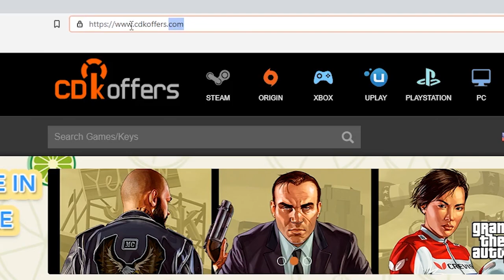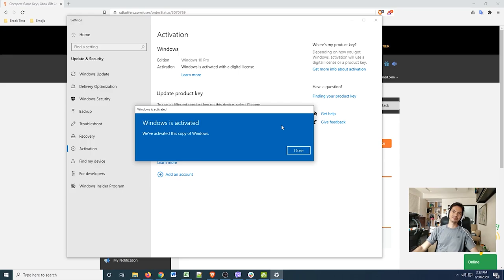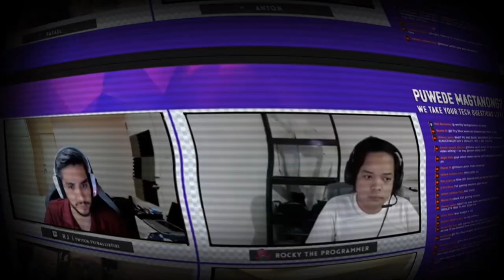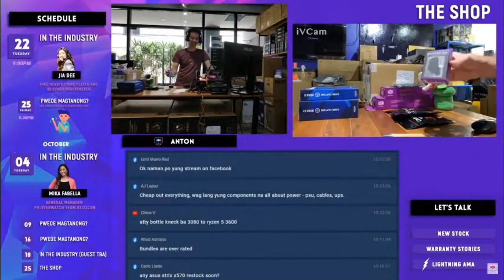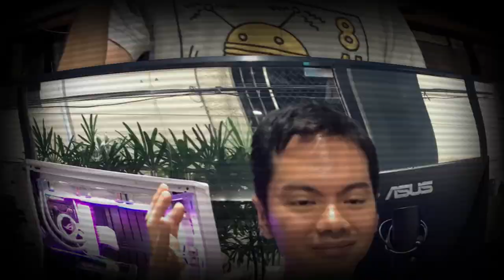Tech Lessons from the Pandemic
5 Tech Lessons I Learned Because of the Pandemic
1. How to Stream 1:18
2. Don't buy a webcam - use your phone instead - DroidCam is awesome 2:54
3. Ok pala mag headset 4:55
4. High refresh rate monitors are legit 6:49
5. How to monitor PC power consumption (for cheap) 8:41

Episode 113x6x21 - 5 Things I Learned Because of Lockdown -